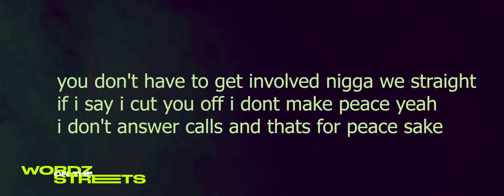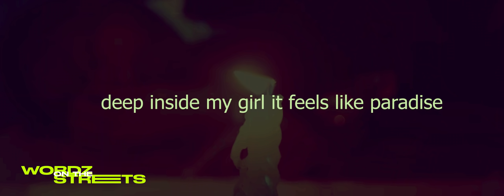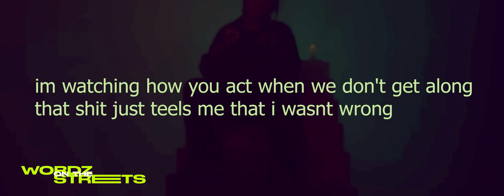Zooci Coke Dope Addresses A-Reece on New Song